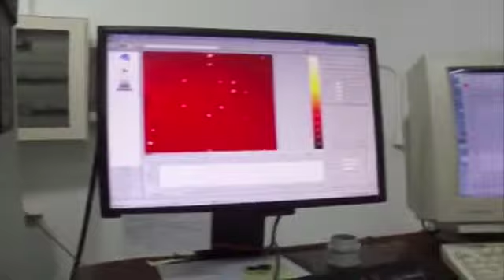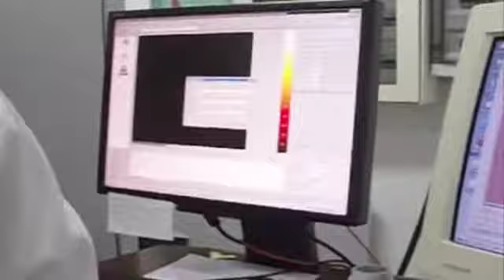CSI Zaragoza Reloaded. Análisis de tres muestras líquidas desconocidas